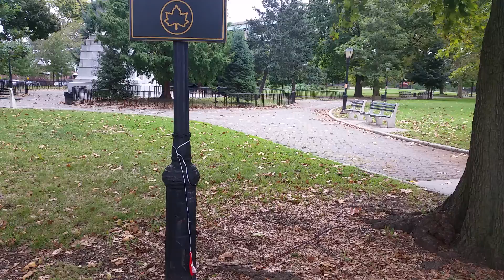First half of New York Marathon course. 2015.